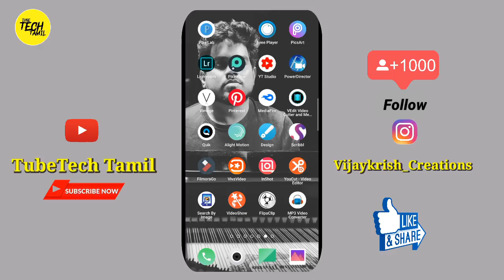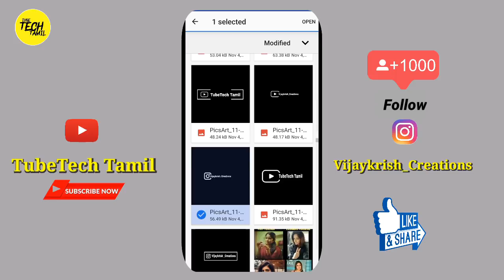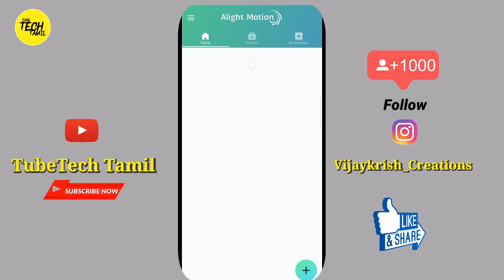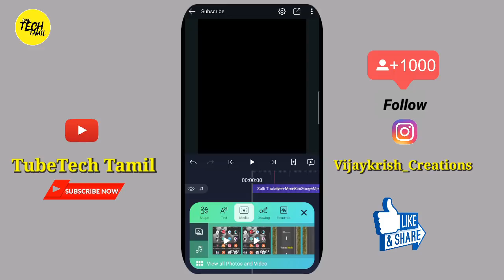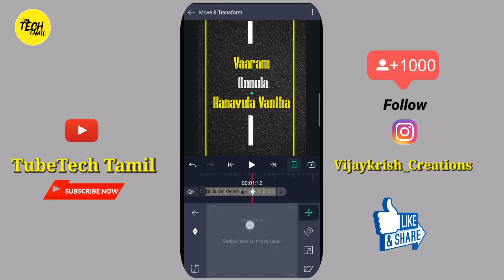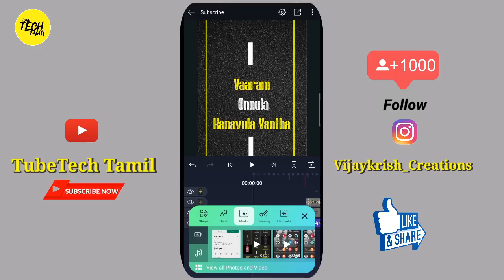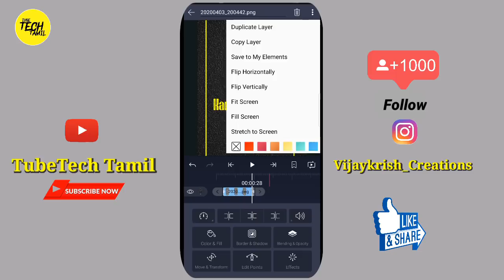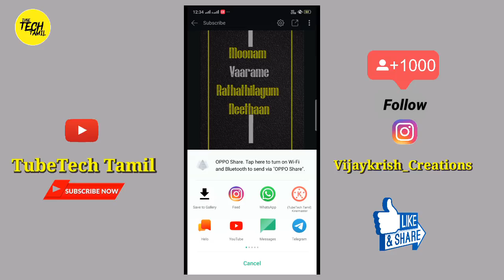New Trending Road side View Lyrics video Editing in Tamil|#17 Alight motion Video Editing in Tamil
Don't copy or Reupload this tutorial video and Project materials Without permission

Road Drawing image Download Link

Vintage 90s Effect

Thanks for your love 😍and  Support 🙏Keep Supporting